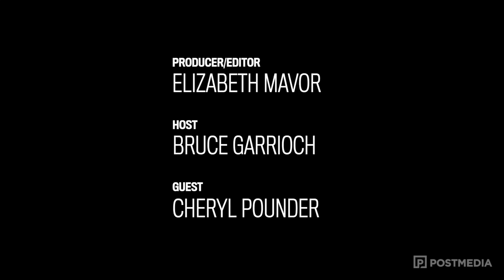Cheryl Pounder looks at the Ottawa Senators 2022/23 depth chart | The Sens Panel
Bruce Garrioch is joined by two-time Olympic gold medalist and TSN analyst Cheryl Pounder.

They go over the Sens depth chart for next season, including possible trades and free-agent acquisitions. What will the goalie situation look like in Ottawa next season? Is Colin White’s future with the Senators? Do the Sens have a shot at the playoffs next season? And finally, they discuss an interesting gold medal story.